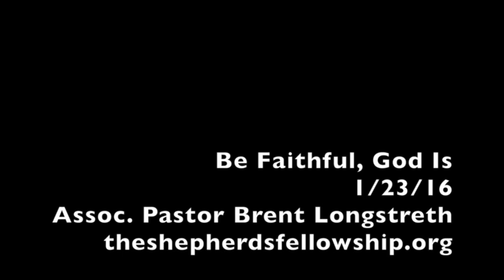Be Faithful God Is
Sometimes when we go through difficult times, when it seems we are surrounded by our enemies, we believe God has abandoned us. As hard as it is to believe and even harder to understand, you might be in that place because that is right where He wants you. God works in the lives of all people with a plan that we can't see. The only thing that we can control is. we can be faithful.